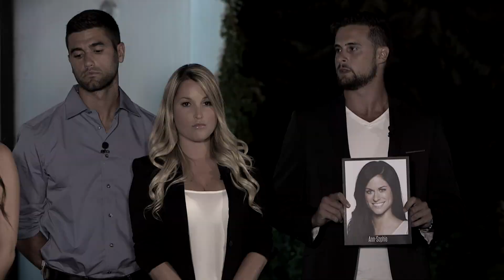Occupation Double Saison 10 Épisode 17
Année : 2013
Lieu : Espagne
Animateur : Sébastien Benoît